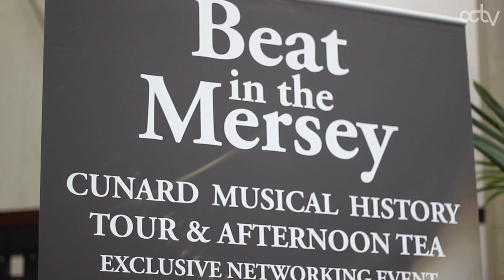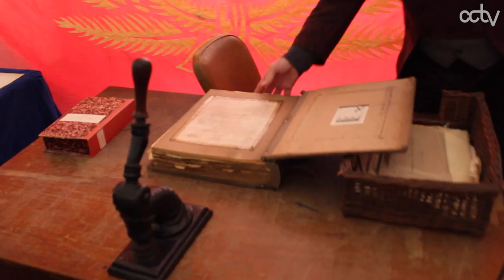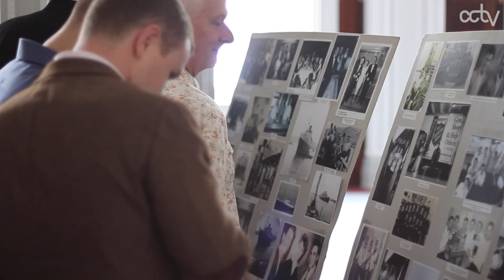Culture City TV | Beat In The Mersey - Chellew Productions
This unique experience combines a special "behind the scenes" tour of the world famous Cunard Building with an animated mix of dance and music inspired time travel.

Liverpool as the Second City of Empire and acclaimed late 19th Century New York of Europe rocked and rolled with music long before it moulded the Beatles into world brands. One of the city's oldest cultural ambassadors, William Edward Willink, the sage 158 year old architect of the Cunard building will lead IFB delegates on an exclusive animated experience through much of the formative African and Irish beats, Jazz solos, dance bands and American sounds that helped make Liverpool the most American of all English cities and the genius behind a Merseybeat that conquered the world in the 1960s. The event will bring together local, national and international delegates to network in the unique setting of Liverpool's "Atlantic Ferry" building. Includes afternoon tea in the Queen Mary room served with prosecco.
Produced and Directed by Christine Chellew with historical contributions by Ron Noon, Musical Direction by Peter Hooton. Featuring Jay McWinen, Jamie Mclachlan, Scarlet Beattie, Callum Sanderson & live performances by John O'Connell & Ian Prowse. Choreography by David Heath.